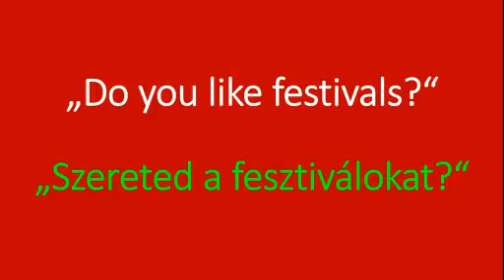Do you like festivals - in Hungarian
Do you want to ask if she or he likes festivals but there is no common language between you? Then ask it in Hungarian!